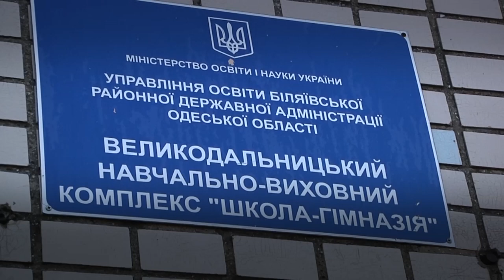В Одесской области возле школы нашли 271 снаряд и 21 гранату